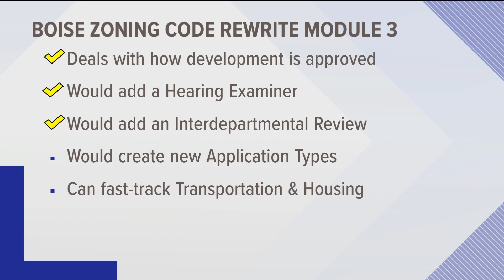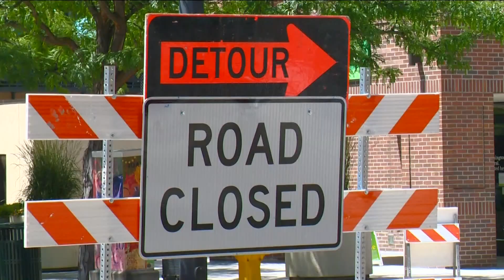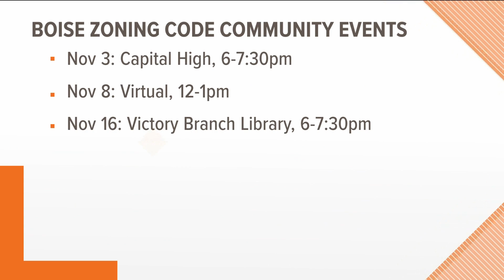Growing Idaho: Boise leaders want help planning growth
Planning and Development looks to re-write how the city will grow.